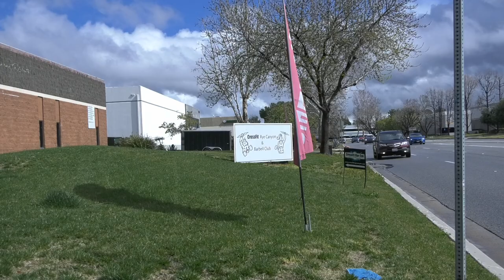Valencia gym hosts USPA Powerlifting California Championship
Crossfit Rye Canyon and Barbell Club hosted the USPA Powerlifting California Championship. Lifters from all over the state competed in squat, bench press and deadlift events.